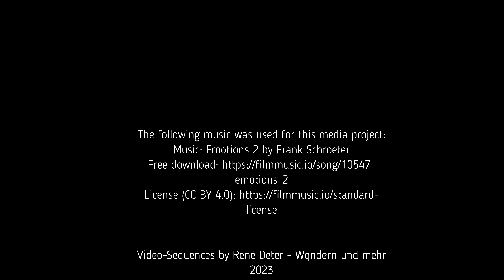Winterlicher Spaziergang - Unterwegs bei Hofheim am Taunus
Bei widriger Witterung ging es eine kurze Runde durch den von Schnee angezuckerten Stadtwald von Hofheim am Taunus  im frühen März 2023.